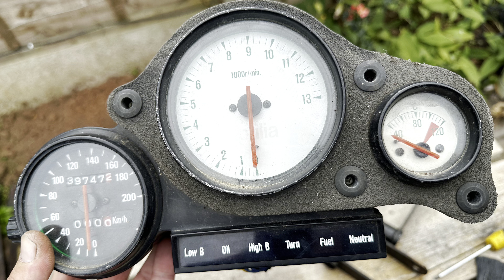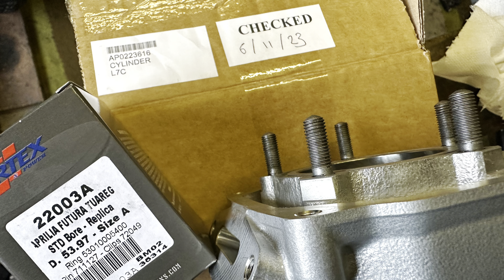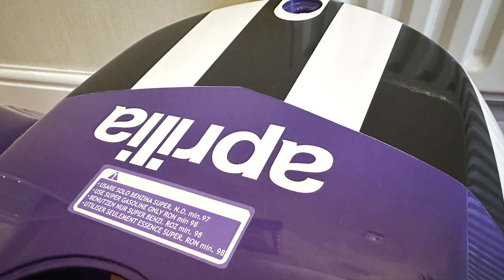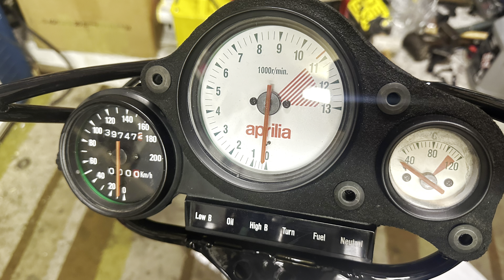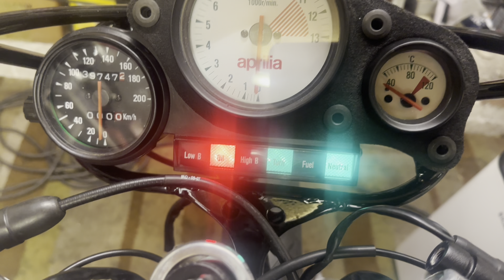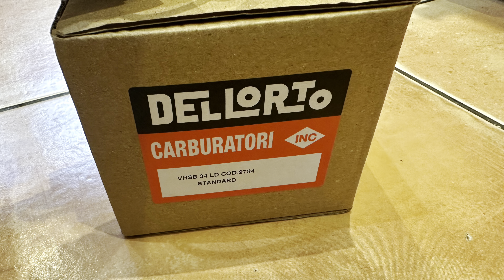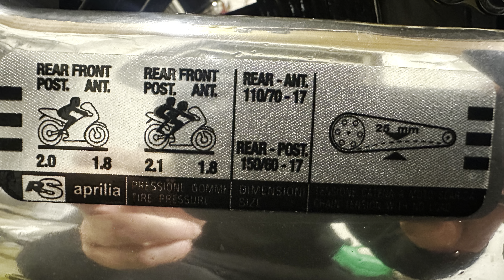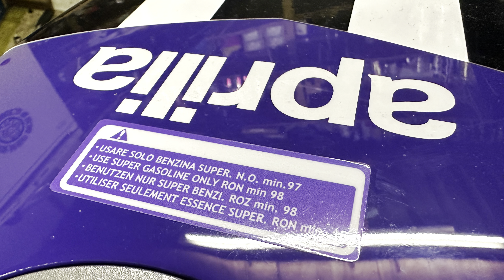1993 Aprilia RS125 - Restored by Ringos Restorations - Instagram